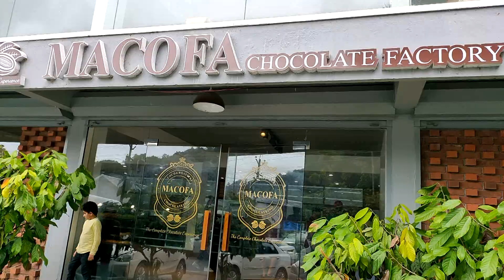Munnar Hills | Macofa Chocolate Factory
Watch till end, My First longest travel vlog with Baby's first longest trip ever Bangalore to Kerala. Not only baby's longest trip but its a longest driven trip of myself too.